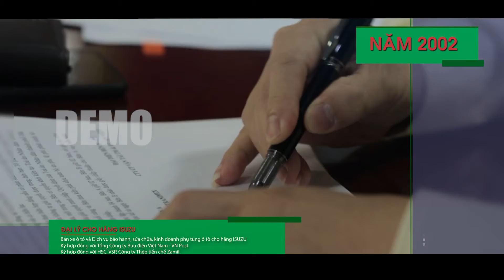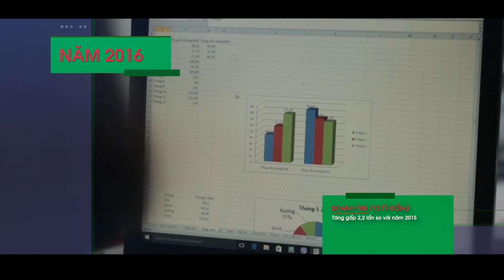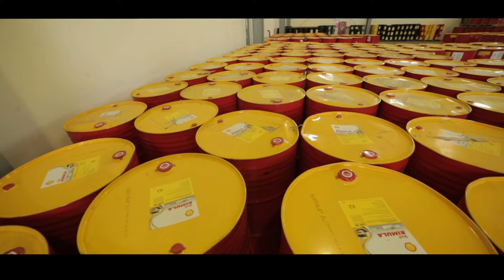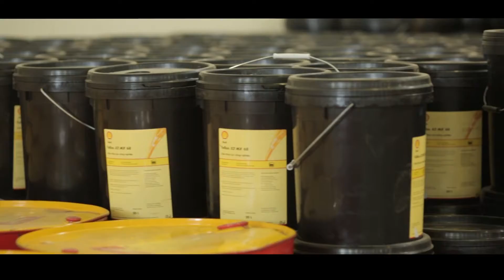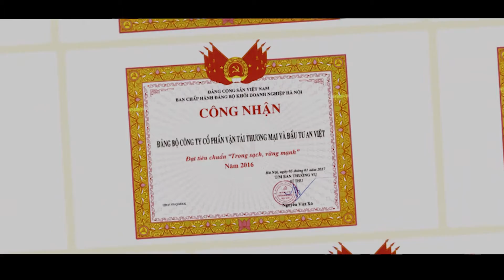VIETS MEDIA | AN VIỆT 20 NĂM VỮNG BƯỚC THÀNH CÔNG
THỰC HIỆN: CÔNG TY TNHH VIETS MEDIA